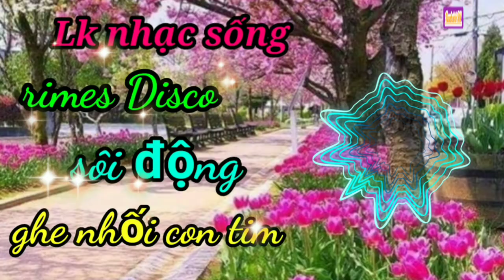Lk nhạc sống rimes Disco sôi động ghe nhối con tim